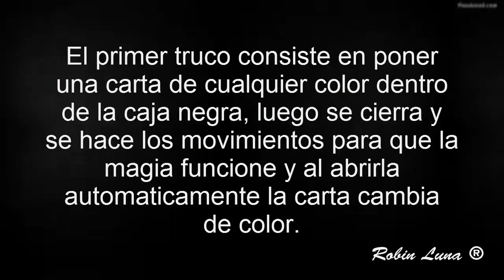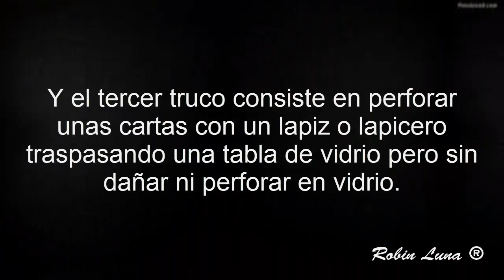Unos pequeños trucos mágicos..a small magic tricks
Trucos magicos. magic tricks.